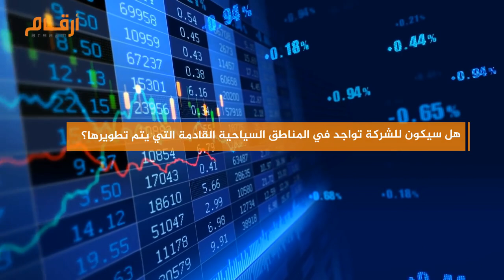مقابلة أرقام مع رئيس فنادق انتركونتيننتال للحديث عن قطاع الفنادق والسياحة ومشاريع الشركة بالسعودية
قال هيثم مطر رئيس "مجموعة فنادق ومنتجعات انتركونتيننتال هيثم مطر إن الحملات الترويجية لوزارة السياحة السعودية ساهمت في دعم السياحة الداخلية وساعدت على ارتفاع نسبة الإشغال في فنادق المجموعة أكثر من 65% في المدن الرئيسية، في الرياض، وجدة، والمنطقة الشرقية
إن المجموعة تعتبر من أكبر الشركات المشغلة في المملكة بعدد 37 فندق وأكثر من 18 ألف غرفة فندقية، وتعمل على انشاء 23 فندق حول المملكة وإن المجموعة سيكون لها تواجد في نيوم والبحر الأحمر والدرعية بعلامات تجارية جديدة